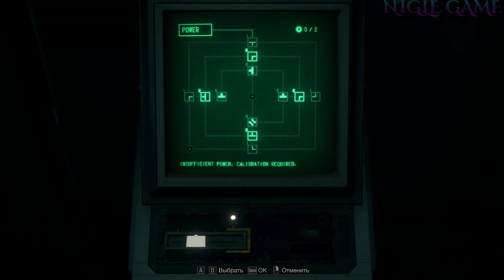Resident Evil 4 remake ➤ 2023 ➤ прохождение ремейк на ПК ➤ Глава - 13 ➤ Опасный остров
Является ремейком одноимённой игры 2005 года — шестой в основной серии Resident Evil (две предыдущие игры — Resident Evil Zero и Resident Evil Code: Veronica). Игра вышла 24 марта 2023 года.

Главному герою Леону Кеннеди дают задание спасти дочку президента Эшли. Он приезжает в испанскую деревушку и узнаёт, что все местные жители заражены каким-то вирусом и подчиняются некоему культу. Леону предстоит вырвать дочь президента из лап культистов, попутно разобравшись с неизвестным вирусом.